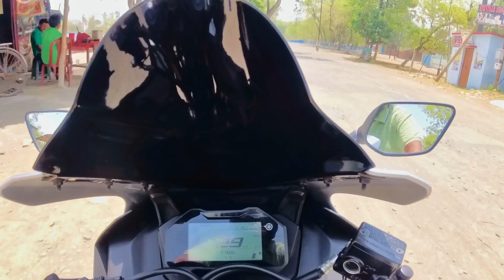Yamaha R15M | Pure Sound | Insta360 🏍️😍🔥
A short morning ride!!!